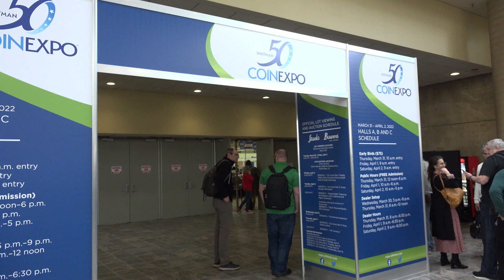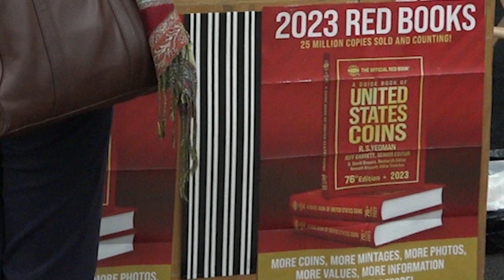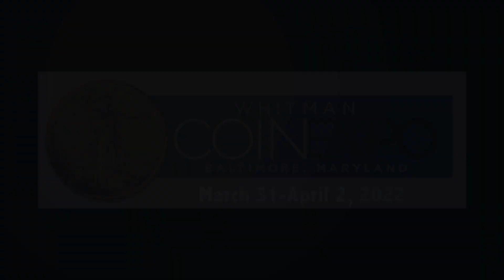CoinTelevision: Whitman Expo Celebrates 50 Years of Bringing Coin Collectors Together.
Lori H. Kraft & Dawn Burbank, Whitman Expos, David Lisot, Interviewer, CoinTelevision.com. Mar 31-April 2, 2022.
The Whitman Expo in Baltimore is 50 years old. Hear the story of one of America’s oldest coin conventions and what collectors may hope to find when they attend.